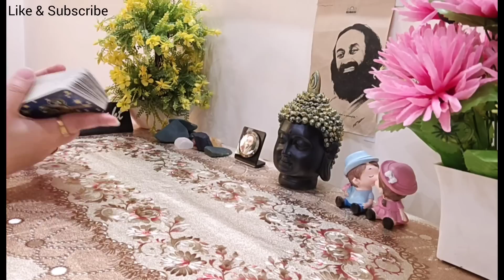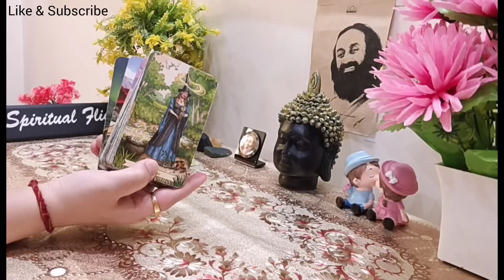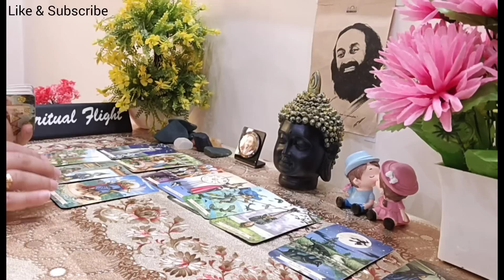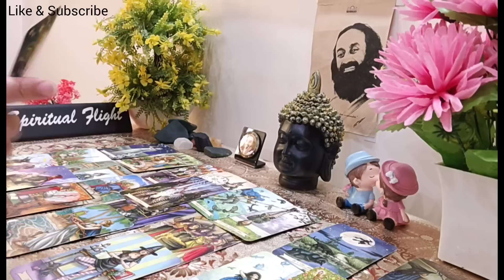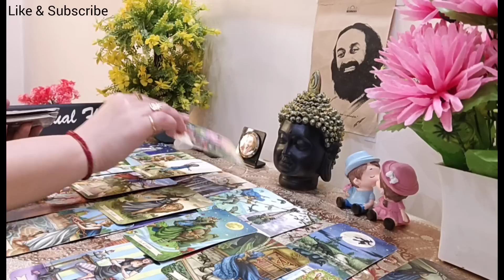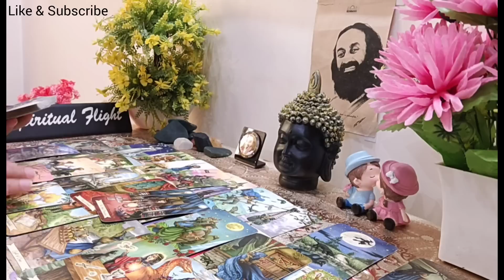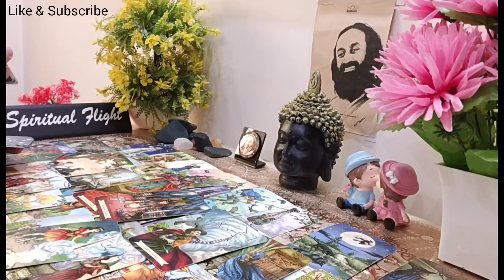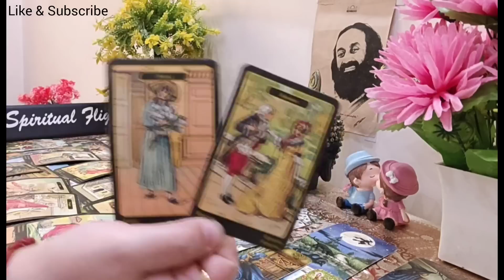LIBRA! "OVERNIGHT CHANGE IN YOUR LOOKS/SOCIAL MEDIA WILL SHOCK SOMEONE WHO'S JEALOUS-MAGIC🔮"MAY30-31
LIBRA GENERAL READING MAY(30-31)

FOR PERSONAL READINGS,REACH OUT THROUGH EMAIL OR INSTAGRAM!